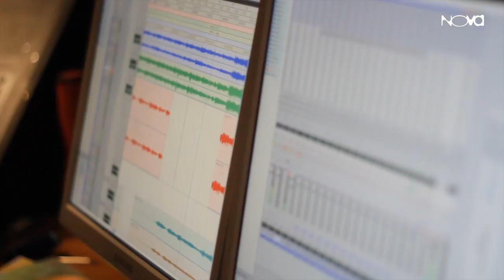Nubhan & Mila - 'Cinta Kasih' (In The Making)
Video Lirik Official 'Cinta Kasih'

Terima kasih buat Paku Tekan Lab untuk video ini.